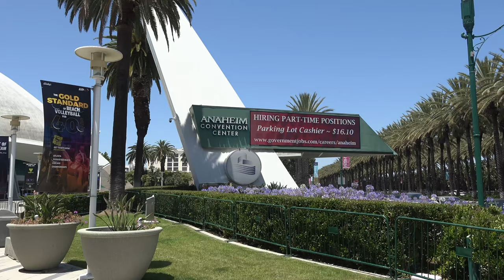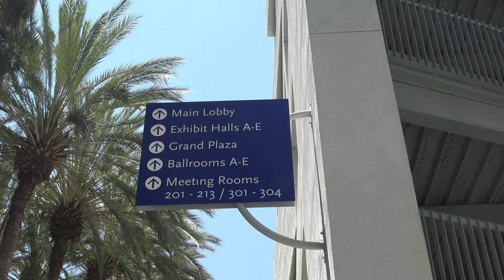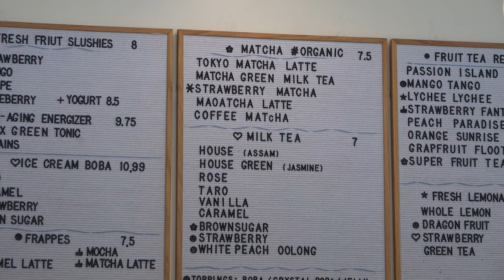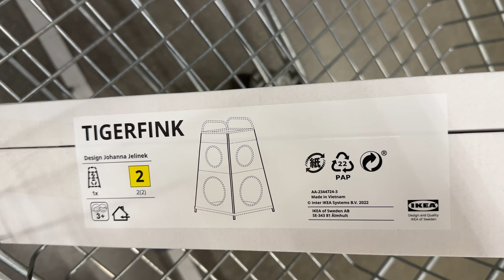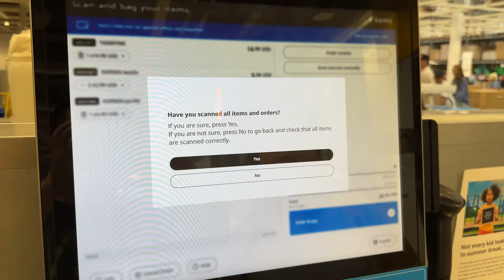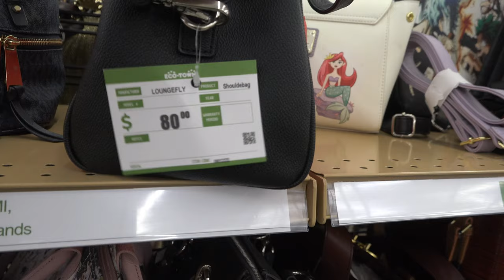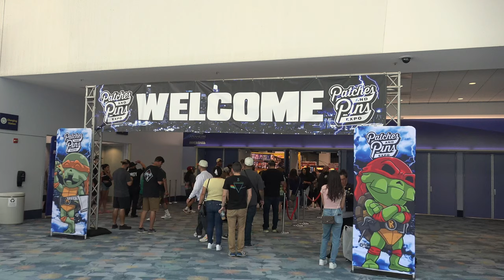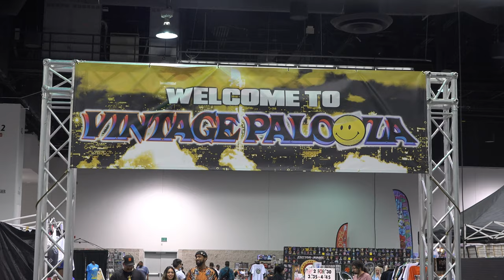PATCHES AND PINS EXPO VLOG (JULY 2023)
In today's video we went to the Patches and Pins Expo hunting located at the Anaheim Convention Center. We also tried AllMyTea Cafe at the Anaheim Garden Walk. Then finished our errands at Ikea, Ecotown, and Ulta Beauty. Hope you all enjoy the vid!